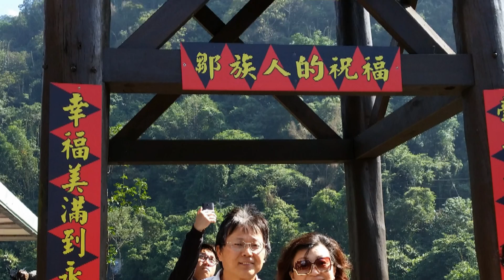103.12.14 魅力排舞年度旅遊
旅遊回憶